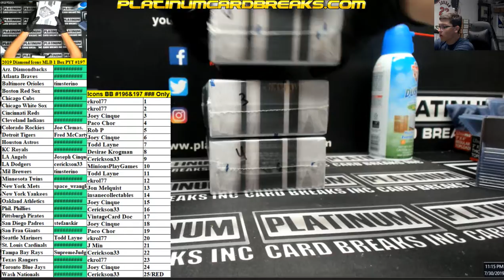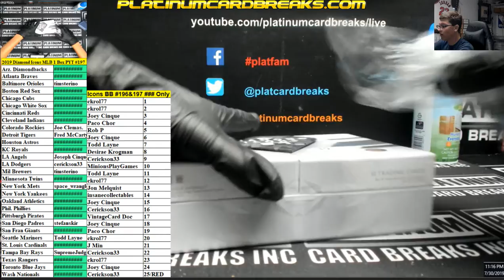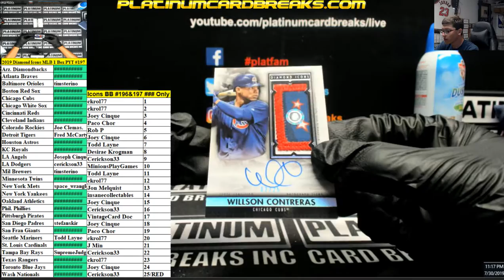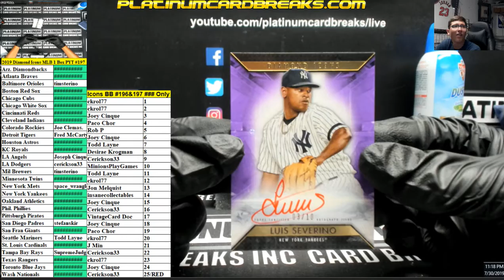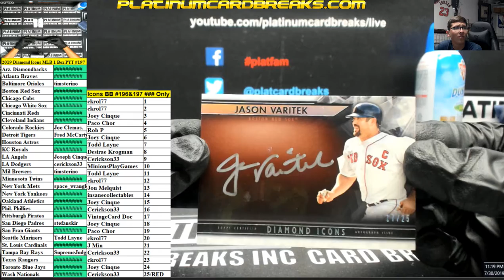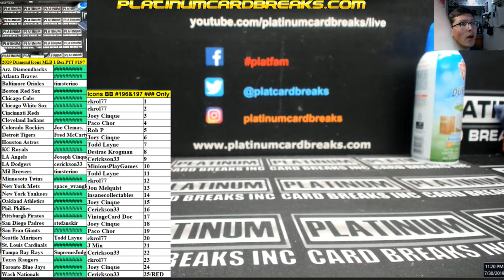2019 Diamond Icons MLB 1 Box PYT #197